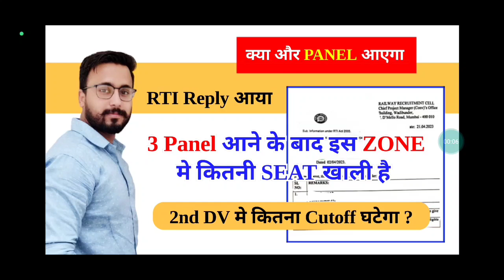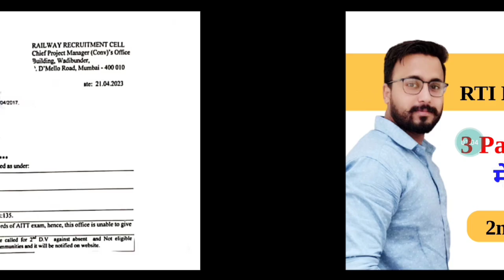RTI Reply ने खोले सभी राज 🤔